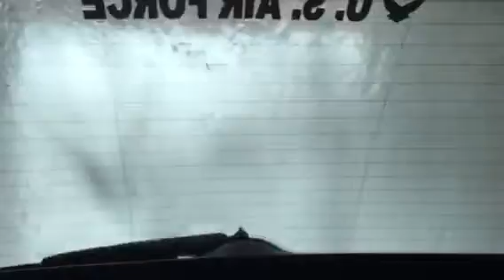Air Force Pilots go through Carwash for Pierson